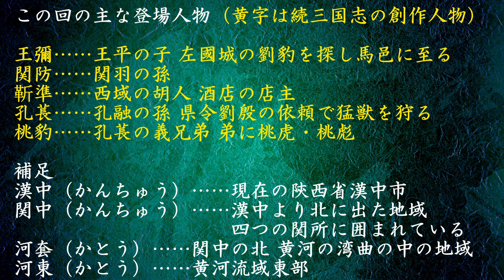【010】朗読 続三国志演義（作：酉陽野史 訳：河東竹緒）関防と王彌は靳準の店に到る【二章 流浪する遺臣たち】